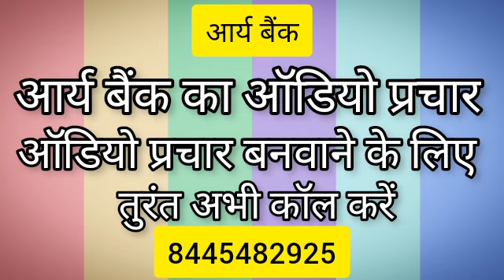आर्य बैंक का ऑडियो प्रचार || ऑडियो प्रचार बनवाने के लिए अभी कॉल करें 8445482925